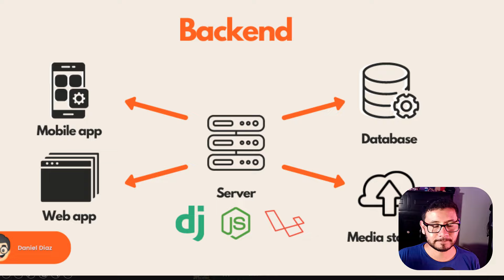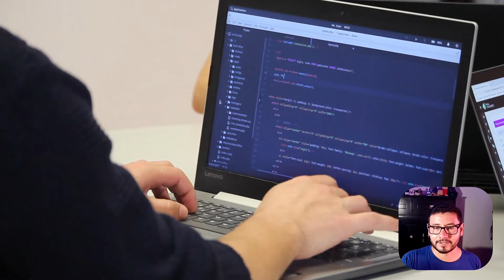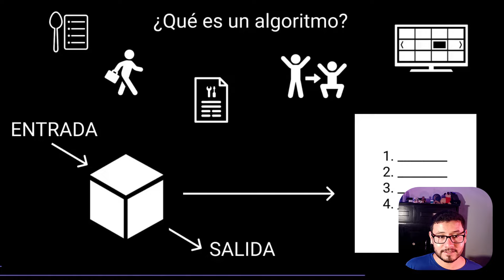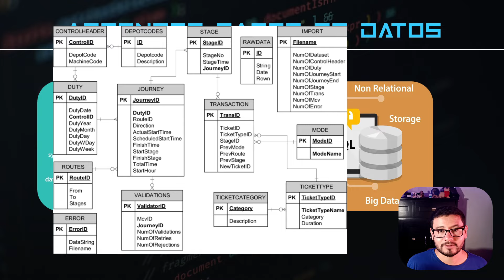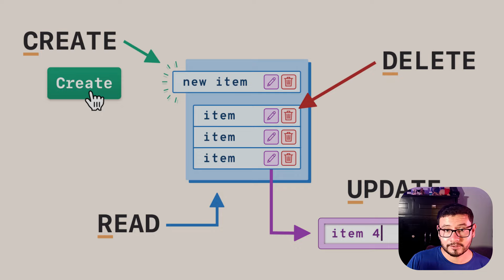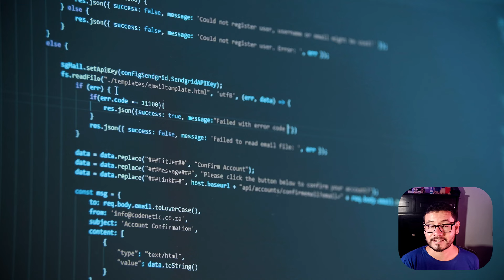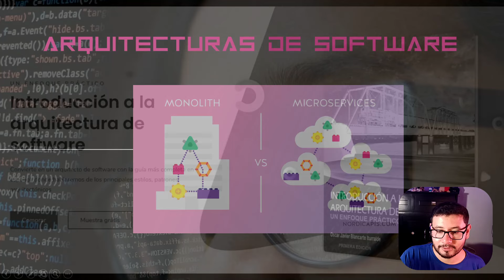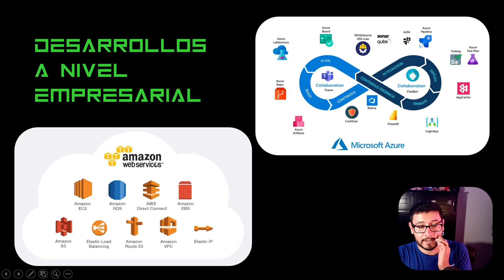RUTA Para SER PROGRAMADOR BACKEND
✅💻 QUIERES SER DESARROLLADOR BACKEND??? Descubre el emocionante viaje hacia convertirte en un desarrollador backend en nuestro nuevo video. Sumérgete en el mundo de la programación y desbloquea las claves para convertirte en un experto en backend. Exploraremos los lenguajes de programación clave, las habilidades esenciales y los consejos prácticos para tu trayectoria como programador. ¡No te pierdas esta guía esencial para aquellos que buscan conquistar el mundo del backend!

👍 DARLE LIKE
👑 COMPARTIR